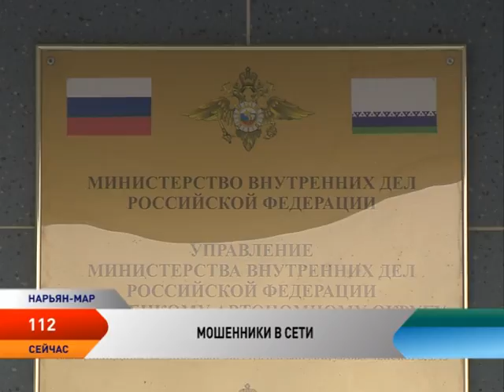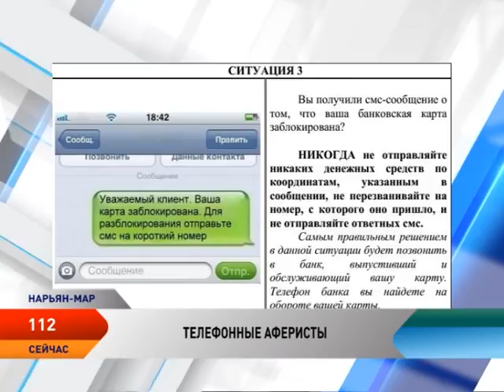Программа 112 от 18.10.2016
Смотрите в выпуске:

ДТП в районе Нарьян-Марского АТП  и на ул. Авиаторов. Есть пострадавшие.

Стражи порядка пресекли незаконную организацию азартных игр.

Убийство на Заводской. Жительница Нарьян-Мара зарезала сожителя.

Убийство на Рыбников. Житель Нарьян-Мара зарезал женщину.

Автомобилистов НАО продолжают обманывать интернет-аферисты.

С карты нарьян-марской пенсионерки мошенники сняли 250 тысяч рублей.

Народным участковым НАО вновь стал Стас Шистарев.